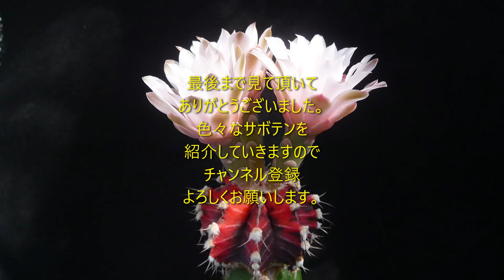サボテンと遊ぼう 牡丹玉錦の花 ギムノカリキウム属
牡丹玉錦の花が咲きました。3つ同時咲です。